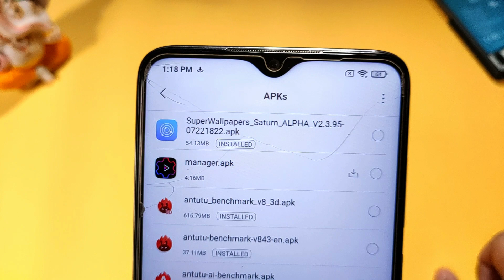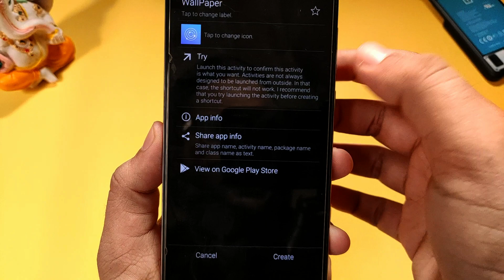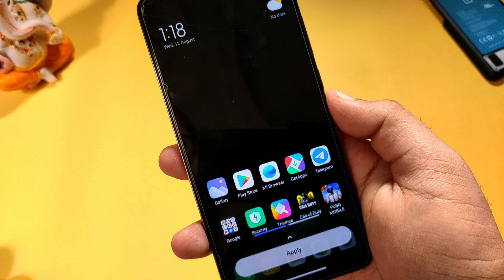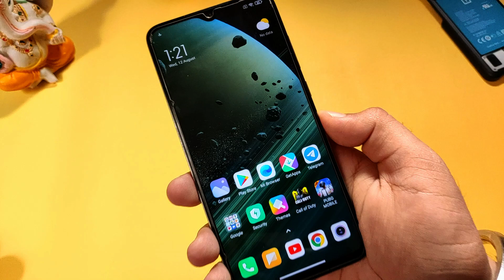[NEW] MIUI 12 New Saturn Super Wallpaper | Download MIUI 12 Super Wallpaper for Any Xiaomi Device